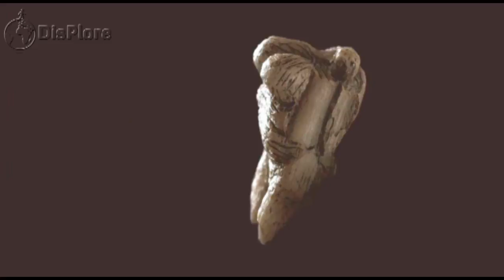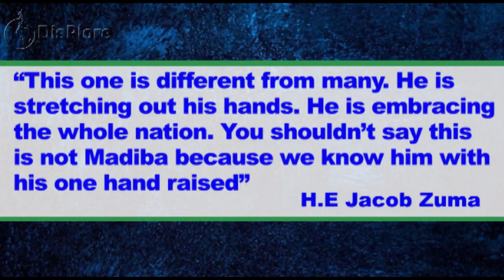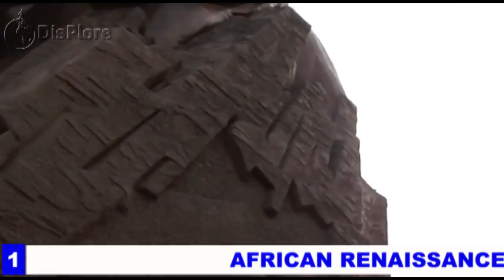7 Tallest Statues in Africa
7 Tallest Monuments Statues in Africa